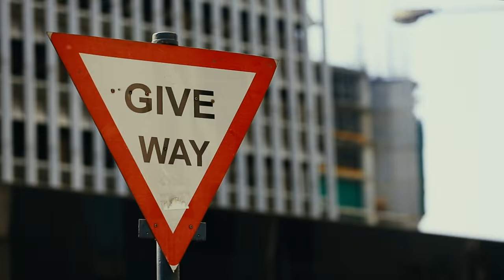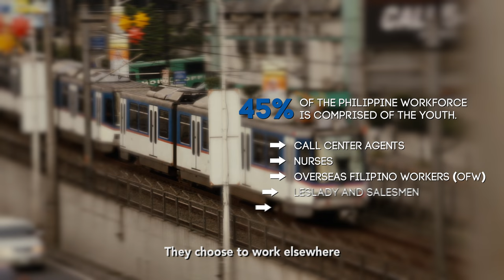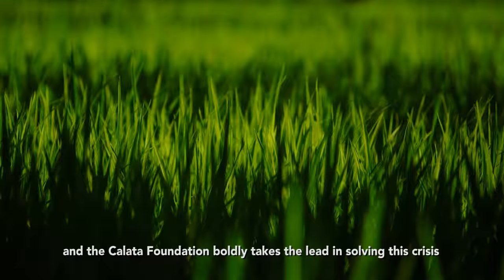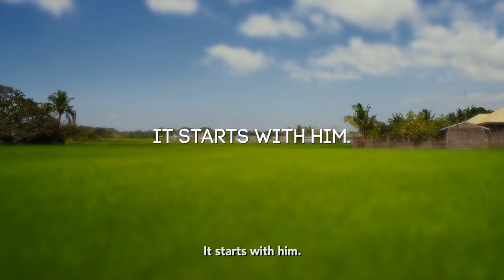Calata Foundation: The State of Philippine Farming and Agriculture